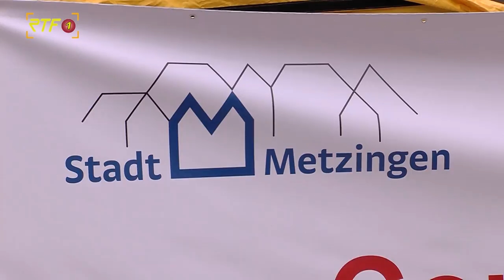Am Mittwoch zweite Impfaktion ohne Voranmeldung in Metzingen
RTF.1-Nachrichten: Am Mittwoch zweite Impfaktion ohne Voranmeldung in Metzingen